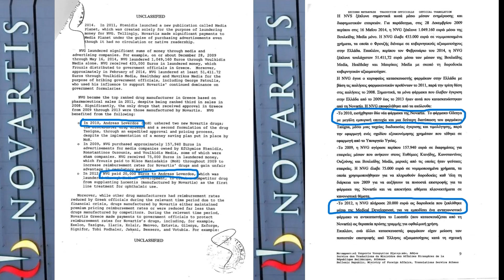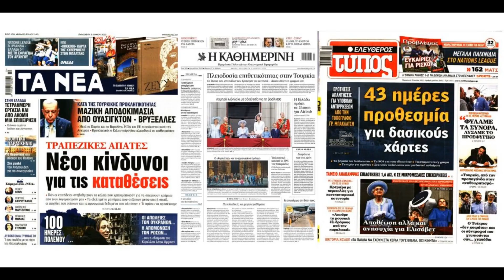FBI: «Η NOVARTIS 'ΛΑΔΩΣΕ' ΜΕ 20.000€ -ΓΙΑ ΕΝΑ ΜΟΝΟ ΦΑΡΜΑΚΟ- ΤΟΝ ΥΠΟΥΡΓΟ ΑΝΔΡΕΑ ΛΟΒΕΡΔΟ»! 3.6